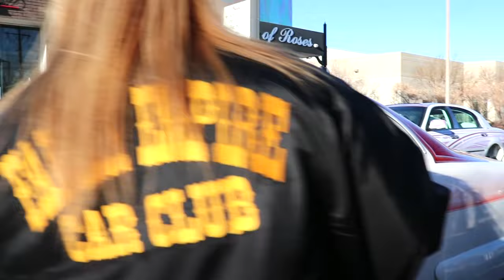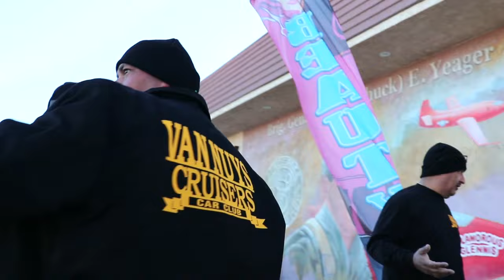Lancaster Blvd Lowrider cruise night Netflix Documentary almost GONE BAD!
Netflix comes out to Lancaster blvd in Lancaster ca for Lowrider Cruise Night Documentary almost gone bad by a Karen that tries to take my camera. Boulevard gets PACKED! with Lowriders and Classics for this epic cruise.